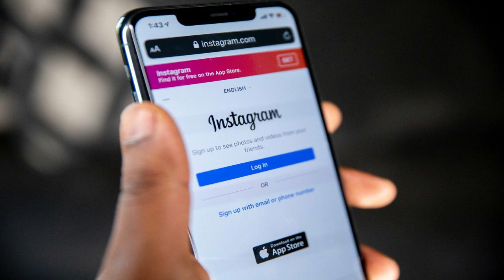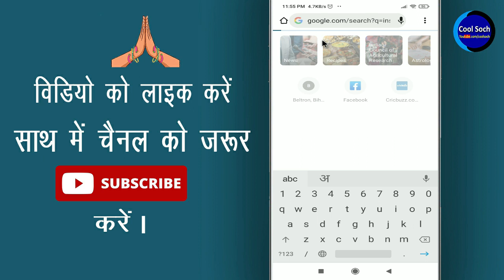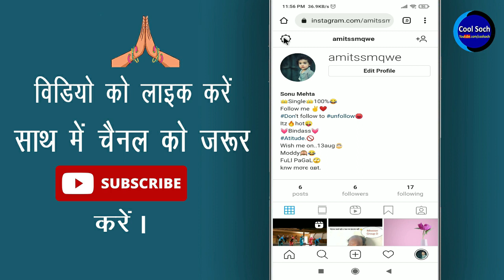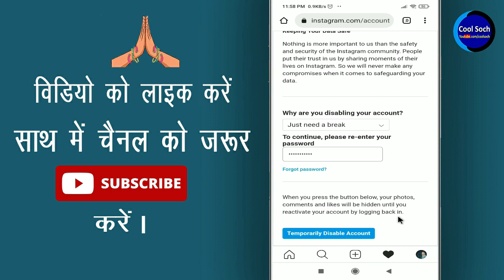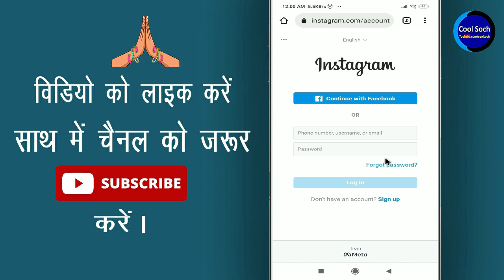Instagram account temporary Deactivate kaise kare ? How to Deactivate instagram account temporarily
Instagram account temporary Deactivate kaise kare || How to Deactivate instagram account temporarily by Cool Soch

नमस्कार दोस्तों, दोस्तों शायद ही वैसा कोई व्यक्ति होगा जो इंस्टाग्राम को न यूज करता हो ? लेकिन दोस्तों कभी कभी ऐसा होता है की हमे अपना इंस्टाग्राम अकाउंट डिलीट करना पड़ता है ? लेकिन इंस्टाग्राम अकाउंट डिलीट कर देने के बाद आप उसे दुबारा रिकवर नहीं कर सकते है | तो आज की इस विडिओ मे मै आपको बताऊँगा की इंस्टाग्राम को टेम्परेरी डिलीट कैसे करते है |

• My Mic:-

• My Laptop:-

Queries Solved:-

1.  instagram account deactivate temporary
2.  instagram account temporary delete
3.  instagram account ko temporary delete kaise karen
4.  instagram account kuch din ke liye deactivate kaise kare
5.  how to delete instagram account temporarily in hindi